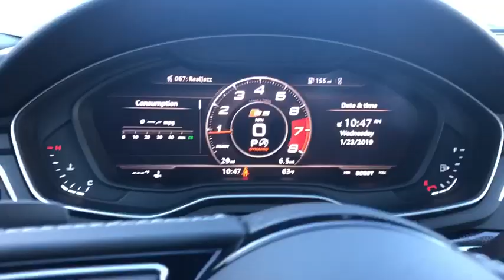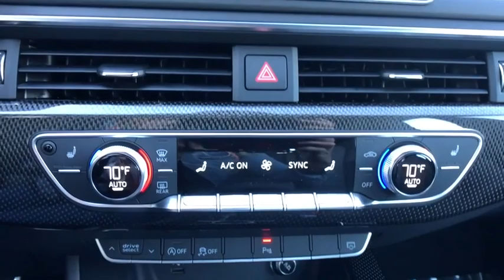2019 Audi S5 Sportback Oxnard, Ventura, Camarillo, Thousand Oaks, Santa Barbara, CA AX04218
Quantum Gray New 2019 Audi S5 Sportback Available in Oxnard, California at DCH Audi Oxnard. Servicing the Ventura, Camarillo, Thousand Oaks, Santa Barbara, CA.
2019 Audi S5 Sportback Premium Plus - Stock#: AX04218 - VIN#: WAUB4CF58KA002350